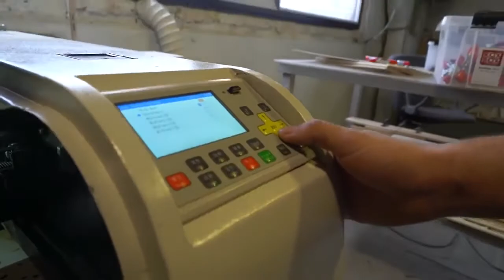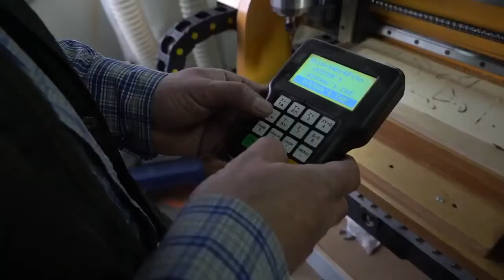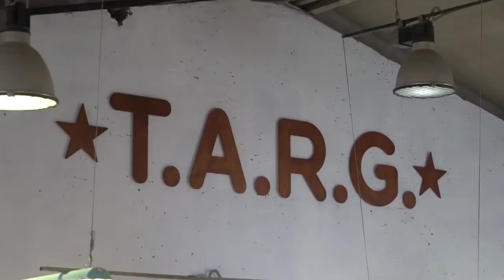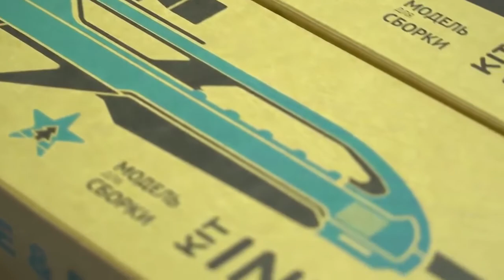Сборные модели оружия TARG - деревянные конструкторы, 3D пазлы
Компания T.A.R.G. — производит качественные и необычные конструкторы из дерева. Однако в своем производстве использует не только детали вырезанные из фанерных листов, как это происходит у привычных деревянных 3D-пазлов, а добавляет в свои наборы массив дерева и натуральный шпон. Большая часть деталей выполняется методом точной фрезеровки и проходит целый ряд операций, таких как резка, 3D выборка, скругление граней и углов.